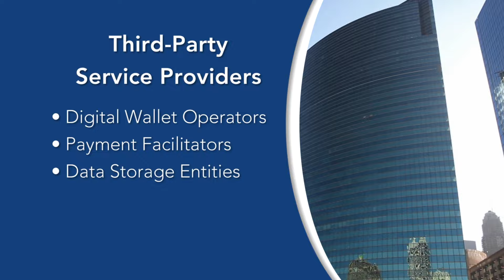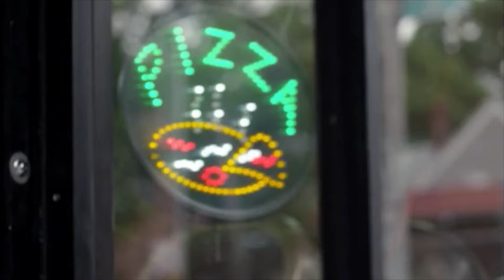MasterCard's Service Provider Risk Management Program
MasterCard introduces the Service Provider Risk Management Program helps customers drive customer experience with safe, simple and smart payments.